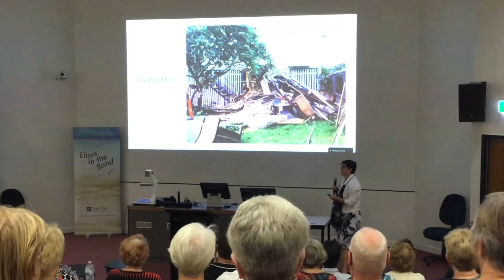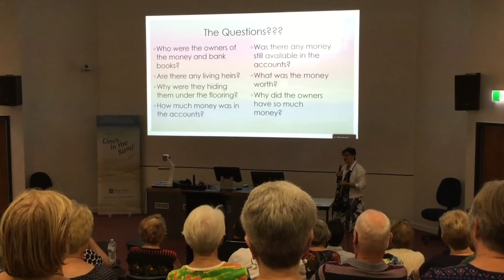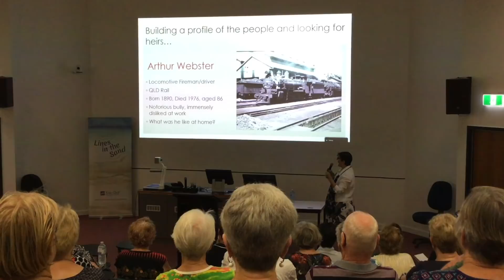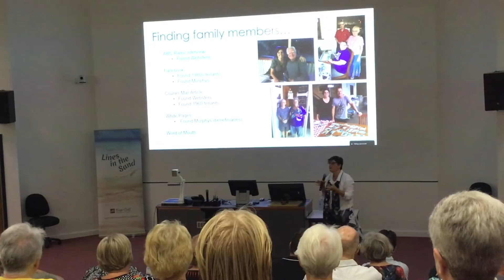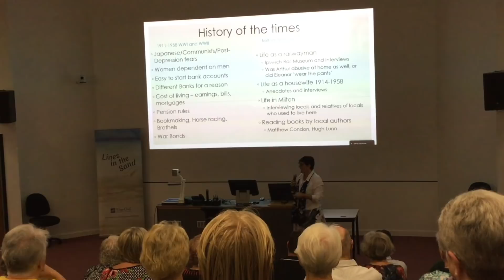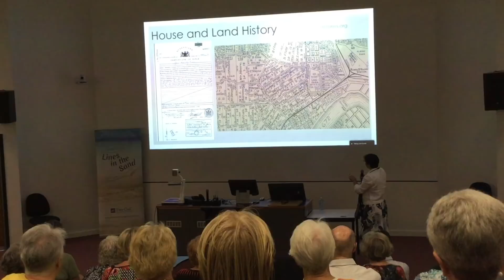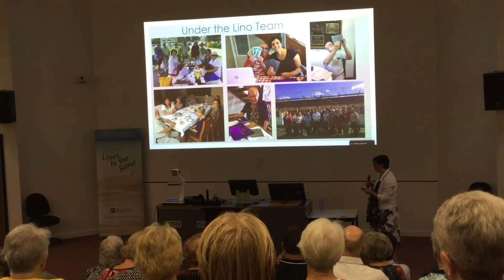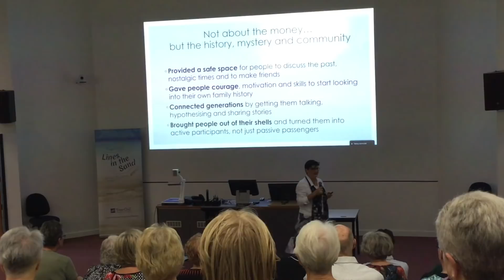Lines in the Sand: Caylie Jeffery - Under the Lino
Author Caylie Jeffery at 2019 Fraser Coast Lines in the Sand talks about her real-life detective story based on money and documents found Under the Lino of her Brisbane home while it was being renovated. Thanks to our partner USC for the video!